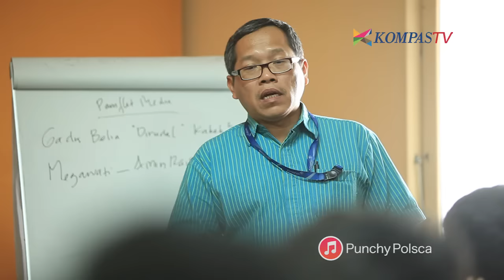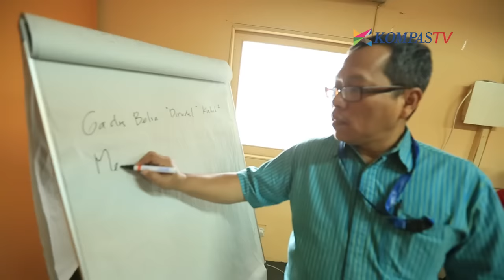Berita dalam Canda - Webseries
Belajar dan belajar untuk menjadi yang terbaik adalah keharusan bagi setiap orang termasuk komedian.

Komika SUCI 6 haruslah memberikan materi terbaik yang diperolehnya dari pemberitaan yang wajar, lugas, dalam koridor, serta bisa bermanfaat untuk orang banyak.

Mereka ditantang untuk menuangkan fakta ke dalam komedi yang di atas panggung yang bernama Stand Up Comedy.

Bersama wakil redaktur pelaksana harian KOMPAS, Tria Agung Kristanto, mari kita simak seperti apa para komika belajar memperkaya pengetahuan mereka.

Let's Make Laugh!